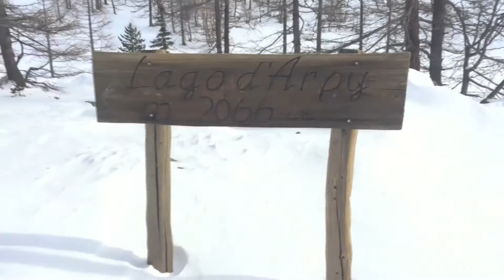Lago D' Arpy Hike